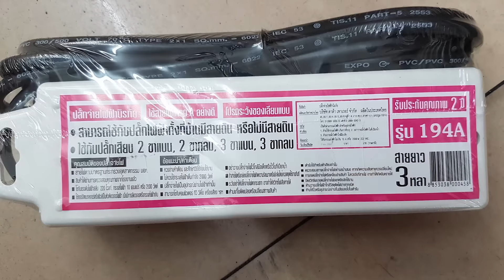ปลั๊กพ่วงสำคัญไฉน By The Battle กับฟิล์มและกระจกกันรอยโฟกัส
รายการ The Batter ออกอากาศวันอาทิตย์ที่ 12 มิถุนายน 2559 เวลา 24.00 น. ทางช่อง Nation TV